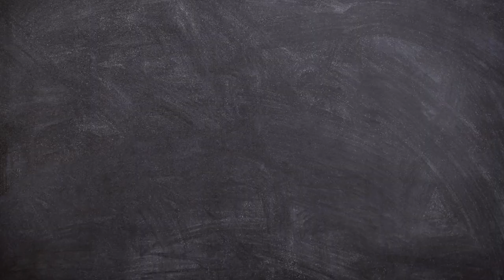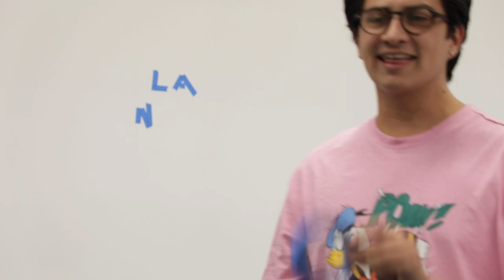BLOOPERS SEGUNDA TEMPORADA - EN LÍNEA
No te pierdas la serie completa disponible en este mismo canal en la lista de reproducción llamada En Línea - Serie🤩